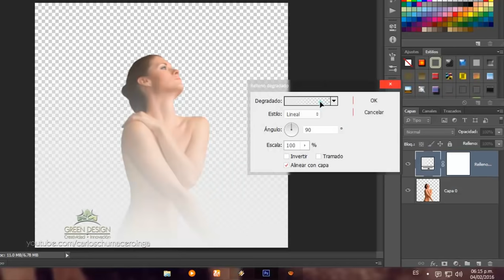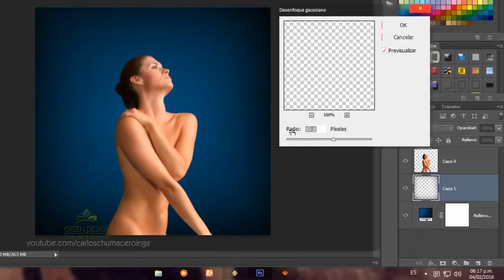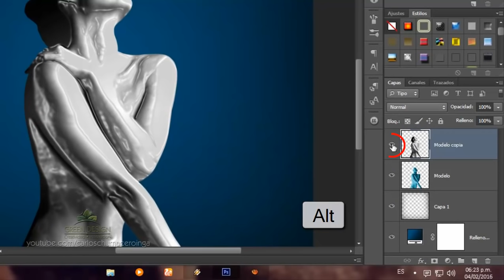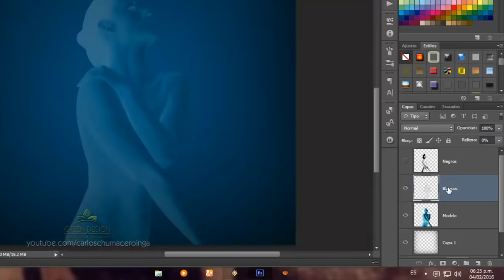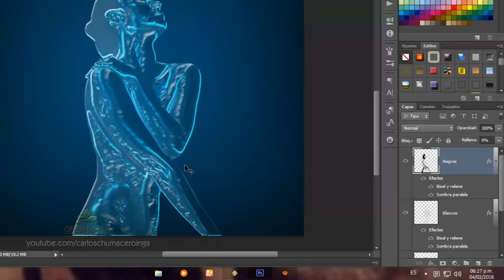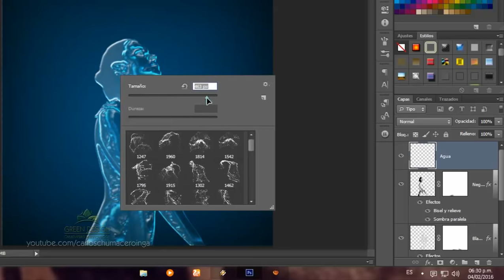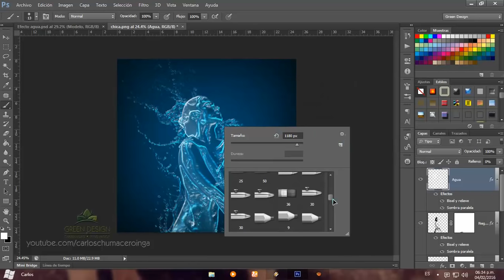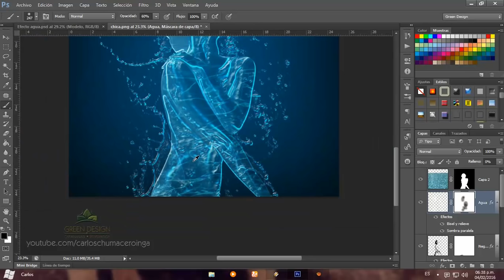Tutorial Photoshop | Efecto agua | Chica de agua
Si te fue de utilidad este tutorial, apoyame dejando tu like =)
►Mira el resultado final del efecto:
►Fotografía de Modelo por mjranum:
►Materiales:
►Donaciones para el canal:
►Página Facebook:
►RECUERDA:
✔ Me gusta = valorar
✔ Comentar = mejorar